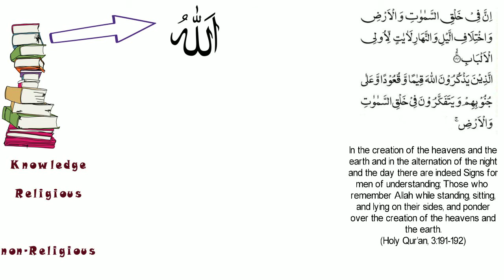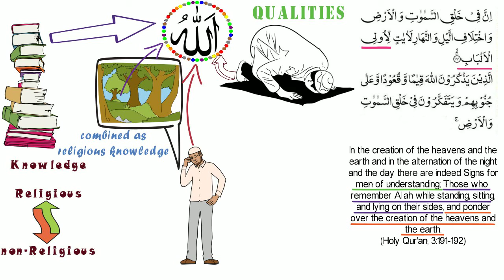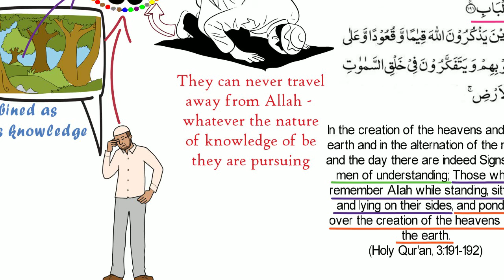Is there a difference between religious knowledge and general knowledge?